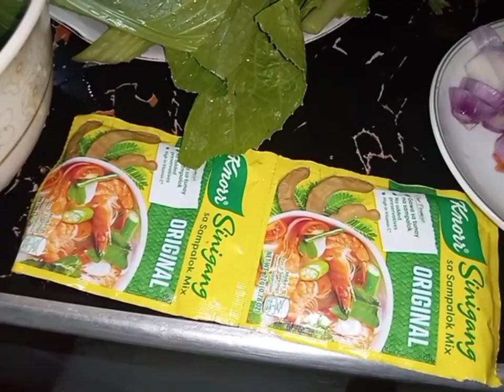Sinigang short video ( tinamad na eh)